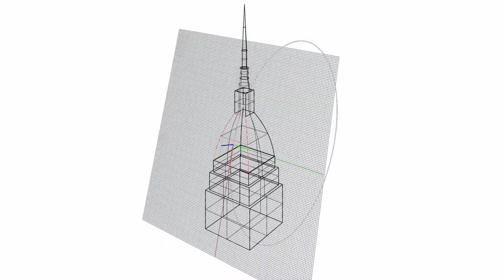prova 2 - Ursula e Sonia